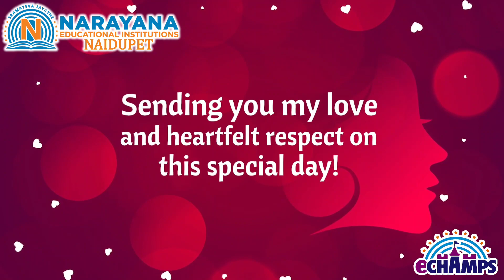Women's Day Celebration At Narayana EM School Naidupet 2024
A heartfelt thank you to all the phenomenal women who made our Women's Day celebration at the Naidupet branch a tremendous success! Your presence and enthusiasm added so much joy and inspiration to the event. Let's continue to uplift and support each other as we strive for progress and equality. Here's to the remarkable women of Naidupet branch and beyond! 💪🌟 WomensDay Empowerment NaidupetBranch"🌟💖 WomensDay Empowerment NaidupetBranch"